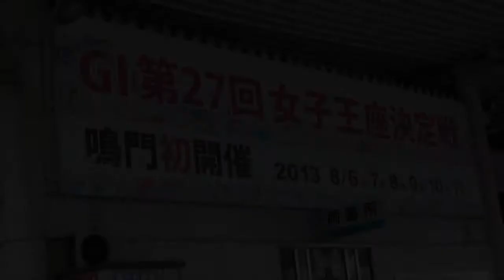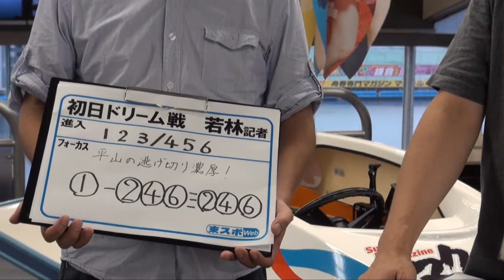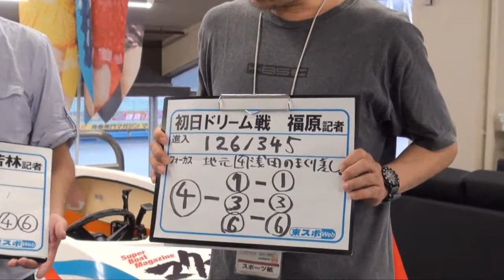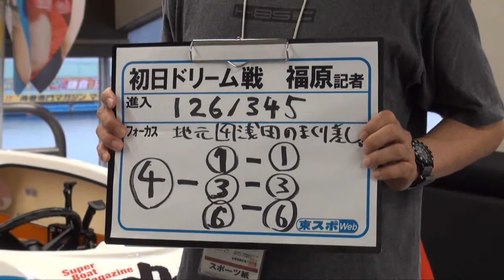【GⅠ女子王座決定戦】初日ドリーム戦予想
【鳴門GⅠ女子王座決定戦】６日からボートレース鳴門で開催される女子王座決定戦。東スポ・福原健と大スポ・若林茂による初日ドリーム戦の予想をお届けします­。